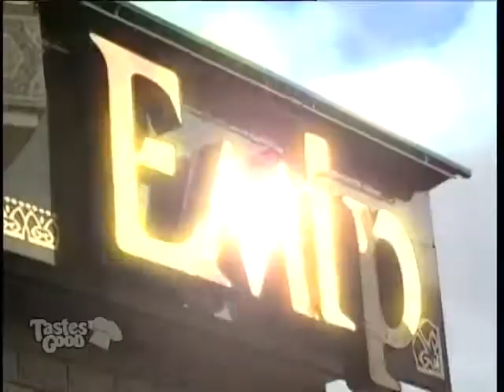manti s tikvoy